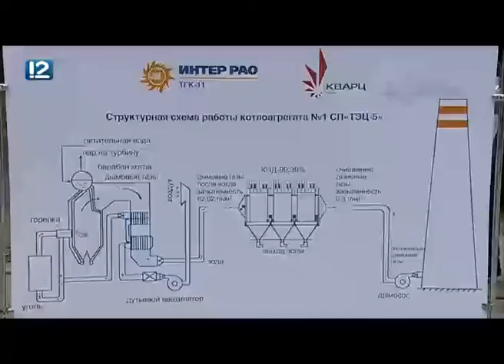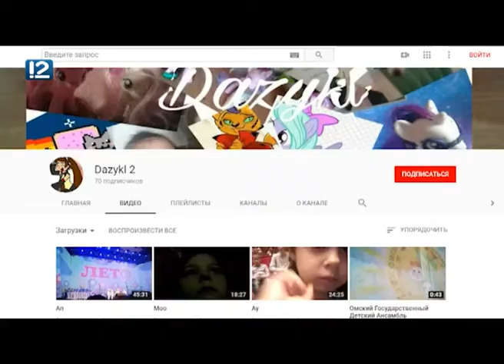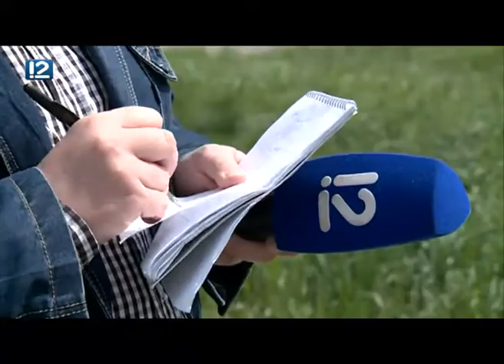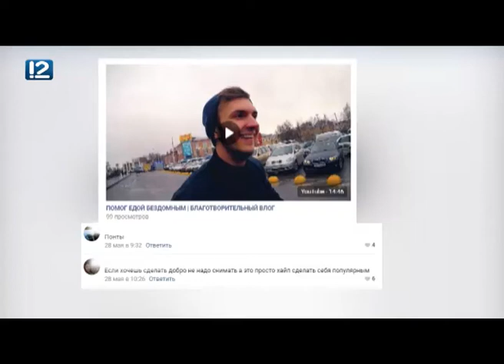Омск: Час новостей от 6 июня 2018 года (14:00). Новости